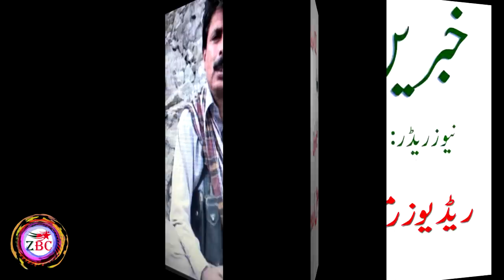Zrumbesh Radio Urdu | 02.04.2019